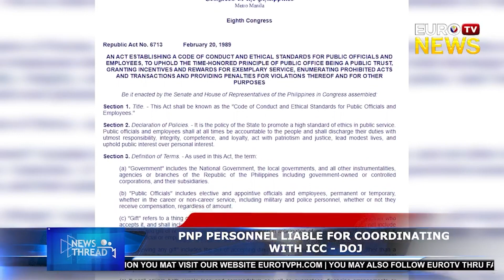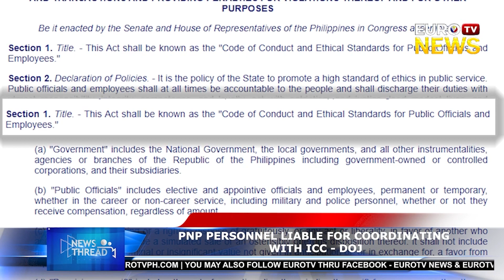PNP PERSONNEL LIABLE FOR COORDINATING WITH ICC - DOJ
The Department of Justice has warned that government officials and employees, including police personnel, could face penalties for cooperating with the International Criminal Court in its investigation into the Philippines' drug war.
 DOJ spokesperson Mico Clavano emphasized that any collaboration with the ICC could be viewed as a violation of national policy, with potential consequences under the Code of Conduct for public officials. | Henry Nicolas